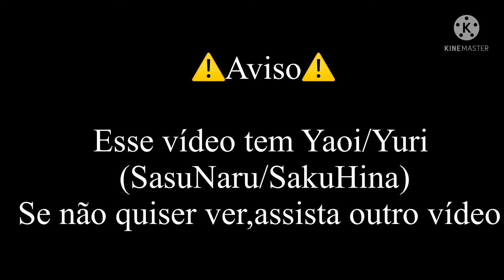•Nossa Querida 🥀Renegada✨•(Parte 4)